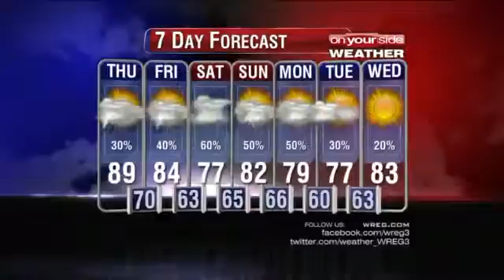VIDEO: Today’s Evening Forecast for Jackson from WREG